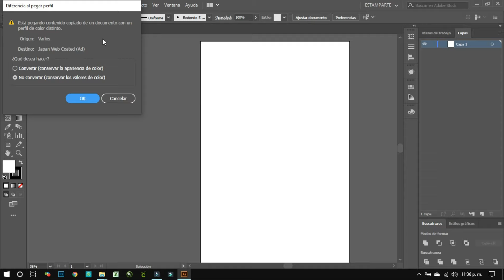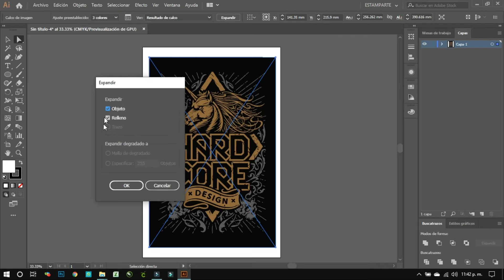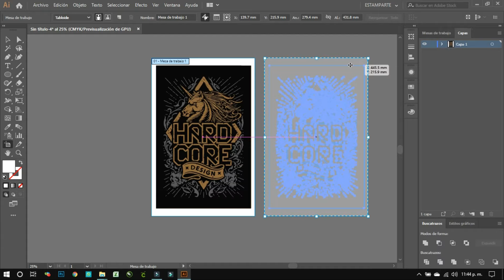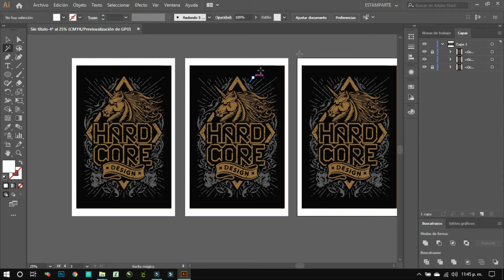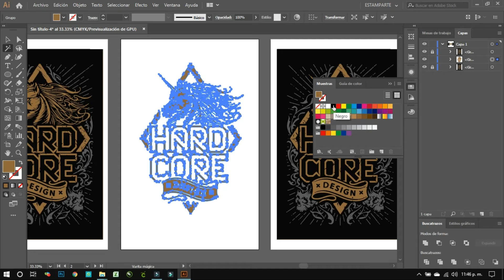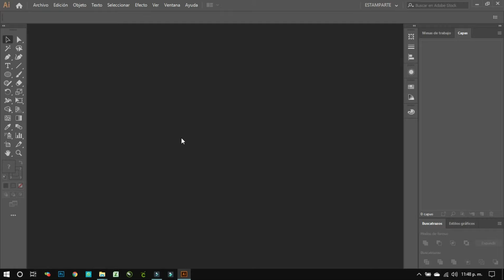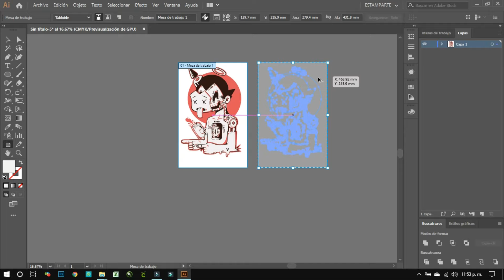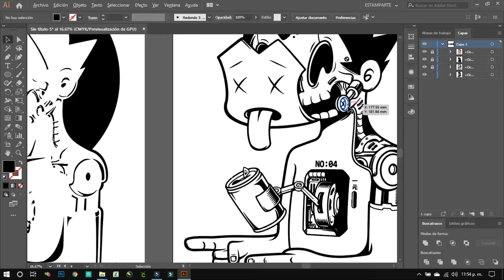SERIGRAFIA | VECTORIZADO RAPIDO EN ILUSTRADOR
gracias!!!